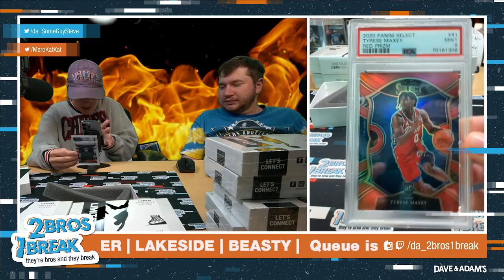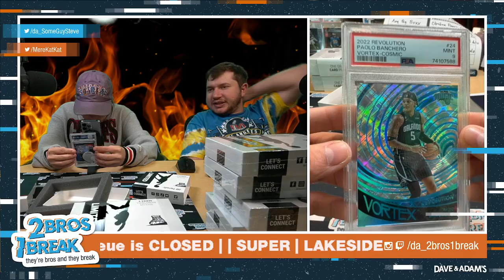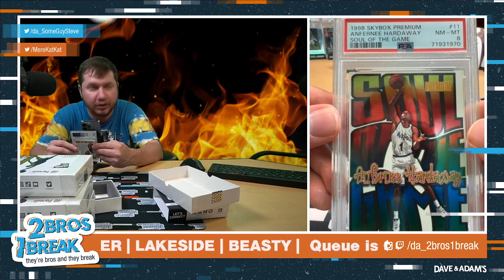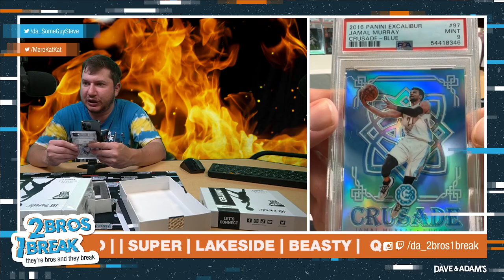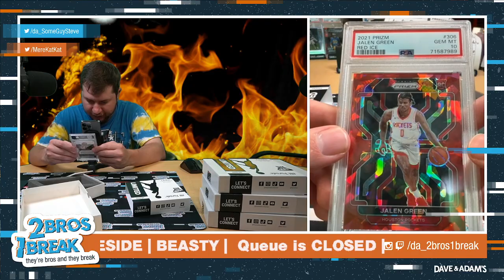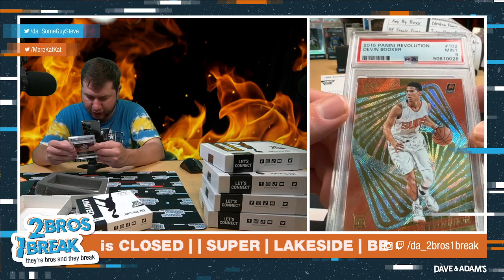SUPER ULTRA MEGA HAPPY FUN BREAK OF HP BASKETBALL!!!